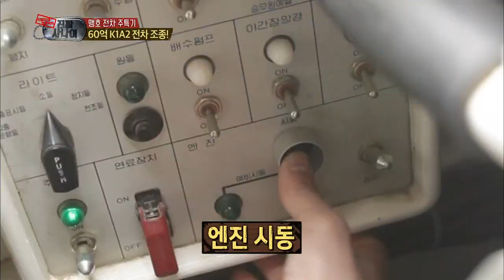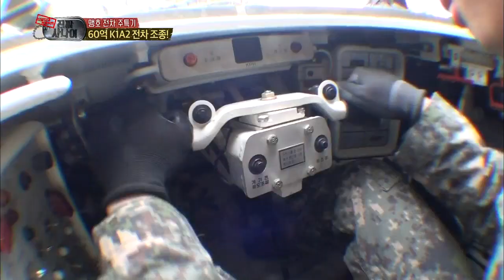[HOT] 진짜 사나이 - 명불허전 운전의 신 수로! K1A2 전차도 거뜬~ 20140330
20140330 우리들의 일밤 2부 진짜 사나이

명불허전 운전의 신 수로! K1A2 전차도 거뜬~

*진짜 사나이

리얼입대 프로젝트 '진짜 사나이!'
각기 다른 개성을 지닌 사람들이 동고동락하며 타인과 공존하는 법을 배우고 정신적,체력적 한계에 도전하며 인생의 또 다른 지침서가 되는 군 생활! 대한민국 대표 연예인들이 실제 군대에 입대하여 병사들과 함께 생활하는 모습을 리얼하게 보여주며, '연예인'이라는 신분을 잠시 벗어두고, 군 생활을 통해 생겨나는 남자들의 진한 땀방울과 전우애,유쾌한 내무생활 등을 드라마보다 더 리얼하게 전달합니다.

서경석, 김수로, 샘 해밍턴, 박형식(제국의 아이들), 박건형, 천정명, 케이윌, 헨리(슈퍼주니어 M)

8명의 진짜 사나이들의 리얼 군대 생활로 매주 일요일 PM 4:55 우리도 함께 떠나보아요~